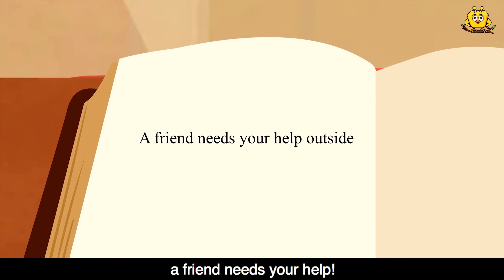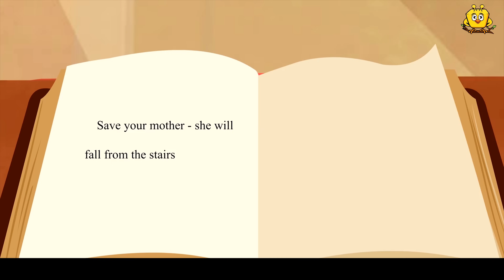জাদুর বই - Magical Book | Thakurmar Jhuli | Rupkothar Golpo | Bangla Cartoon | Bengali Fairy Tales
✿ Story: Magical Book